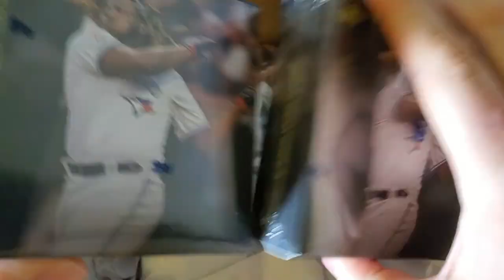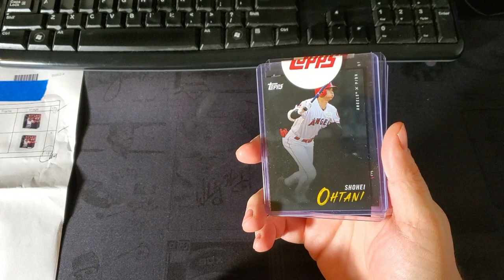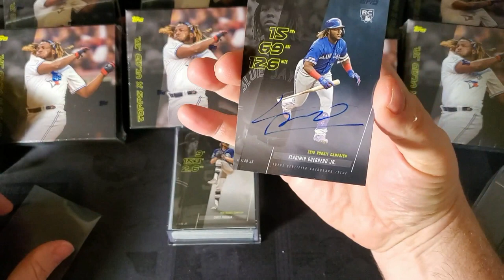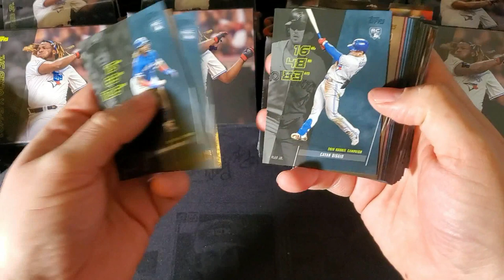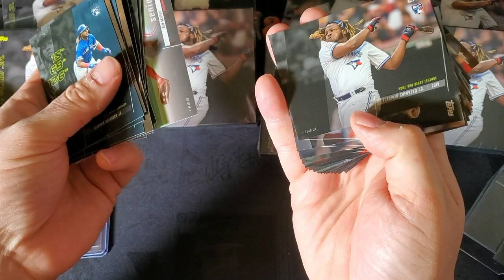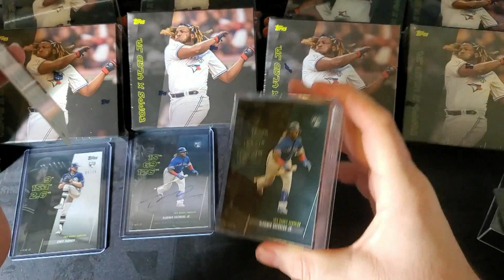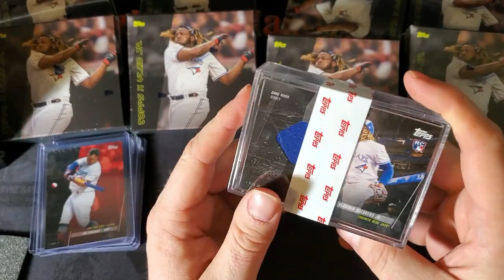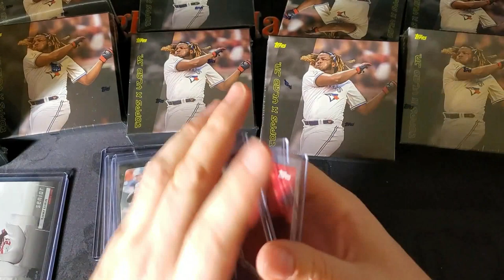Opening 5 Boxes Vladimir Guerrero jr X Topps - Complete Set + 4 Autos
The online-only 2019 Topps release of Vlad JR - Lets check 'em out!